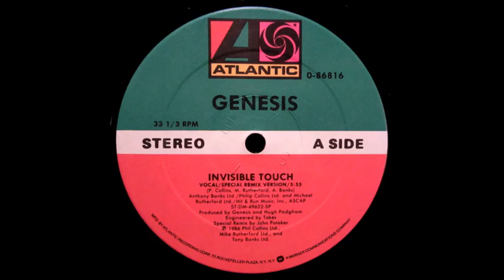Genesis - Invisible Touch (12" Extended) (Subtítulos Español)